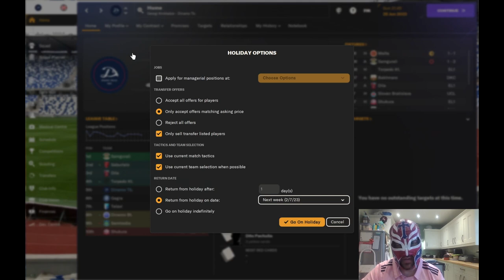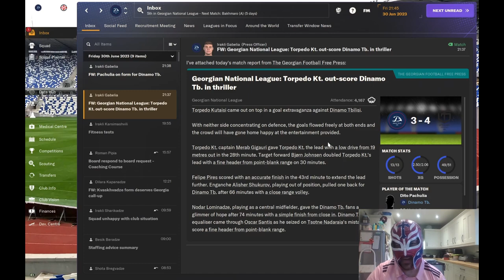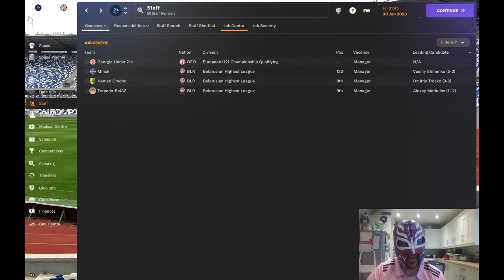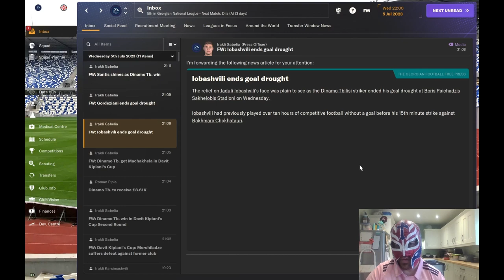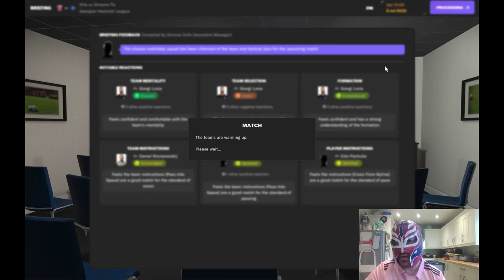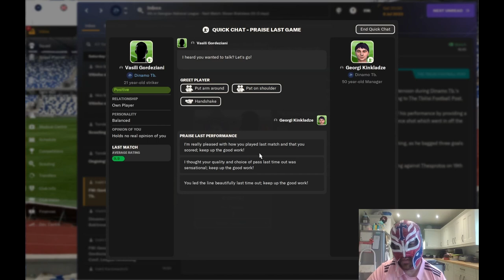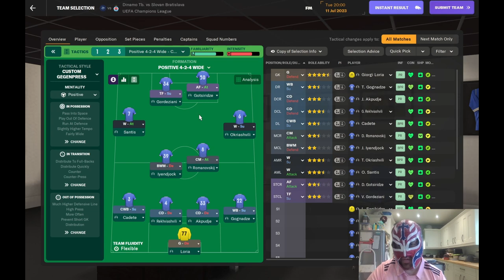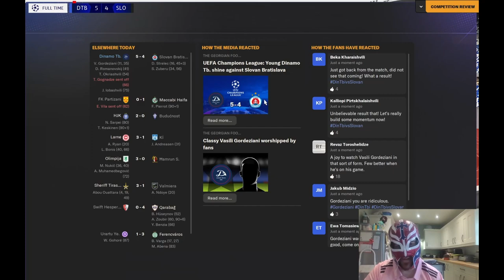FM24 Dinamo Tbilisi & Georgia Episode 5 - First Champions League Qualifying Match - How Do We Do?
We carry on the league season with Dinamo and also have our first Champions League game but how do we get on ?